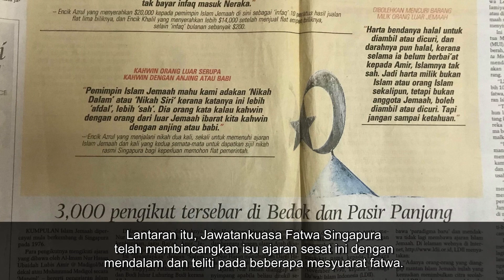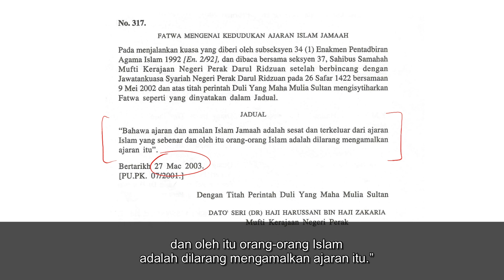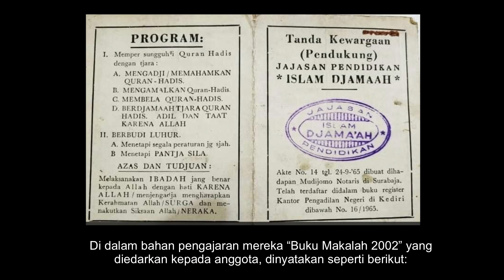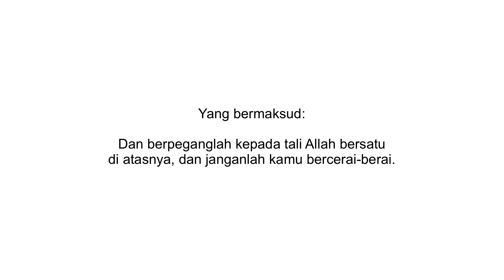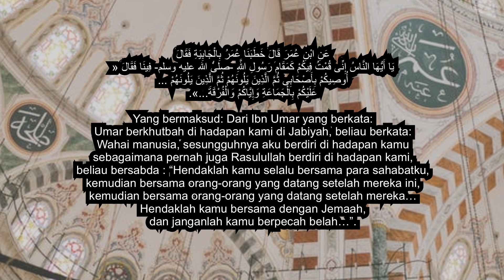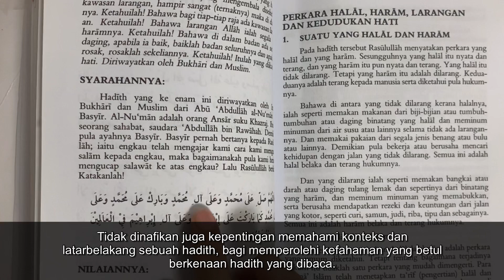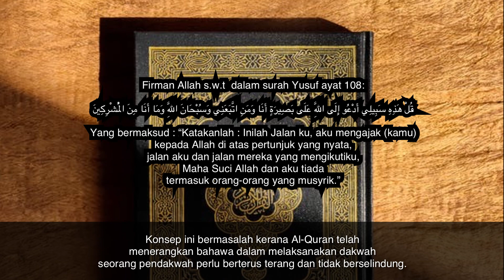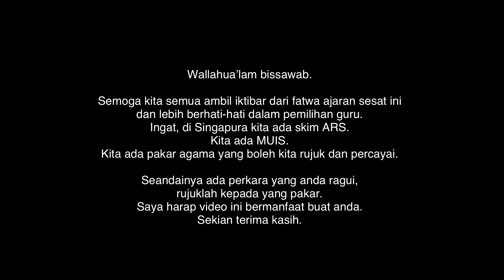Apa itu ILMU MANQUL?! Ajaran Sesat NURHASAN UBAIDAH | Fatwa Quran Hadith Jama’ah, Islam Jamaah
Kembali kita lagi dalam mendedahkan satu lagi ajaran sesat yang berlaku di Singapura. Pada tahun 2010, Jawatankuasa Fatwa Singapura MUIS telah menerima aduan daripada masyarakat umum mengenai ajaran kumpulan “Quran Hadith Jama’ah” yang juga dikenali sebagai “Islam Jama’ah”.

MUIS juga menerima laporan akhbar Berita Minggu pada 4 April 2010 mengenai ajaran ini.

Lantaran itu, Jawatankuasa Fatwa Singapura telah membincangkan isu ajaran sesat ini dengan mendalam dan teliti pada beberapa mesyuarat fatwa.

Dalam membuat penilaian ke atas kumpulan Islam Jama’ah ini, Jawatankuasa Fatwa telah mengumpulkan banyak maklumat penting sebagai sandaran.

Antaranya, pihak MUIS telah menemuduga dengan pihak pengurusan kumpulan Islam Jama’ah cawangan Pasir Panjang, guru pembimbing kumpulan berkenaan dan beberapa bekas pengikut.

Tekan bell notifikasi untuk update setiap kali saya post video baru!